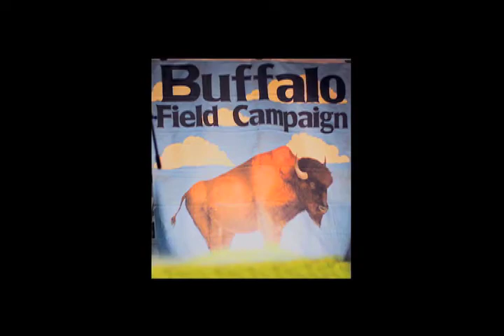Part 5: Mike Mease about Buffalo Field Campaign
The Buffalo Field Campaign (BFC) is the only group working in the field, everyday, to stop the slaughter and harassment of Yellowstone's wild buffalo. Volunteers from around the world defend buffalo on their traditional winter habitat and advocate for their protection. Our daily patrols stand with the buffalo on the ground they choose to be on, and document every move made against them. This is the only continuously wild Buffalo herd left.